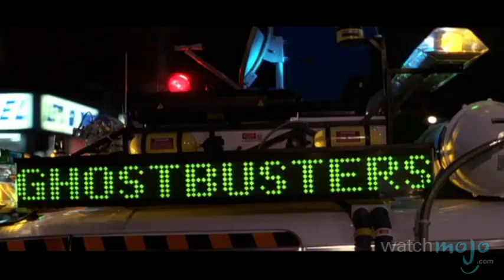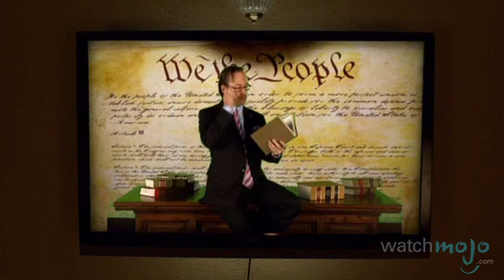Top 10 Fake Commercials in Movies and TV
The following items are sold nowhere and batteries aren’t included. as we count down our picks for the top 10 fake commercials in movies and TV.

Special thanks to our users Delark and Enrique Nieves for submitting the idea on our Suggest Page at WatchMojo.com/suggest